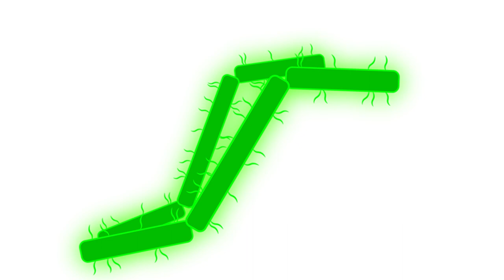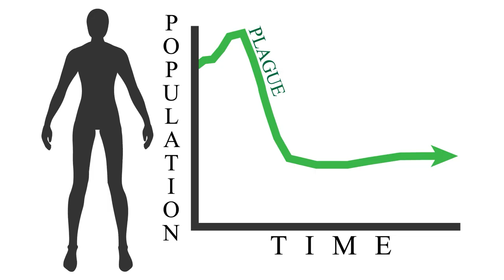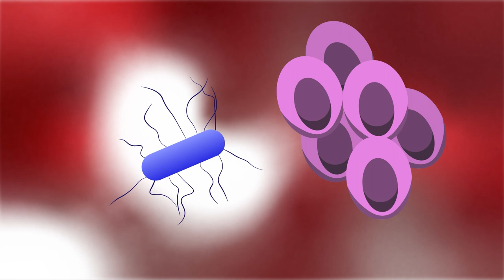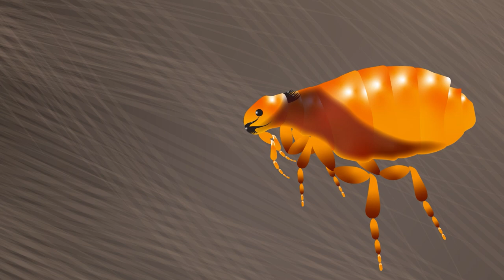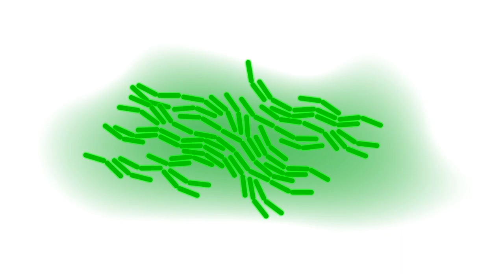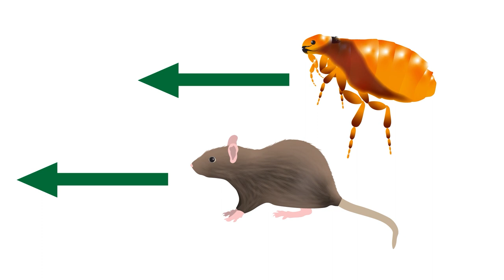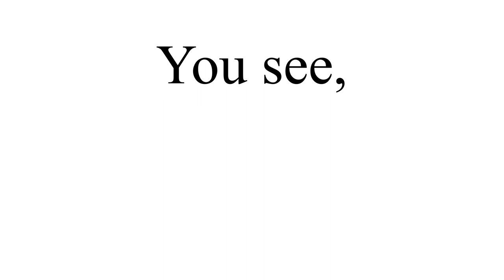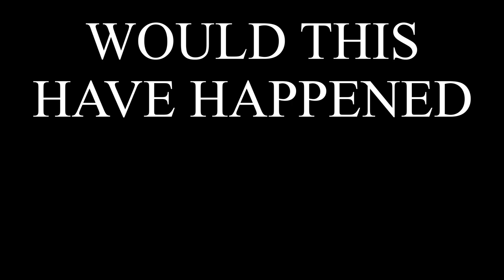Justinian's Legacy After the Plague | Plague of Justinian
The final episode of our series on the Plague of Justinian. It's been a long road!

Sources:
The Books of the Wars - Procopius of Caesarea
History of the Decline and Fall of the Roman Empire - Edward Gibbon
Justinian’s Flea – William Rosen
History of the Later Roman Empire – JB Bury
Justinian and the Byzantine – Andrea Giordani
The Cambridge Companion to Roman Law – Justinian and the Corpus Iuris Civilis